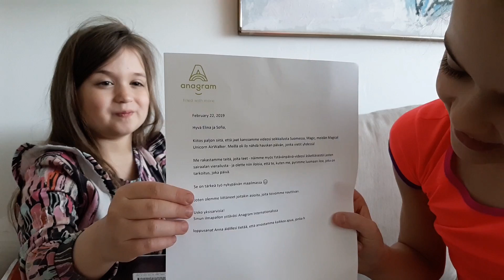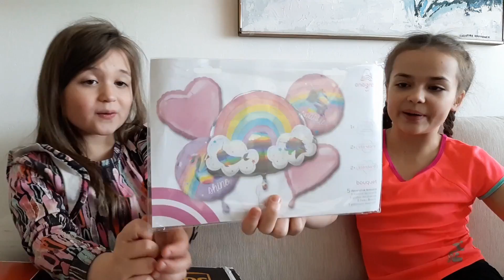AVATAAN YLLÄTYSPAKETTI USAsta! (unbox)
Me saattiin USAsta yllätyspaketti eikä tunneta lähettäjää. Tässä videossa me avataan paketti ja näytetään mitä siellä on.

Seuraa meitä myös instassa @ElinaSofiaOfficial